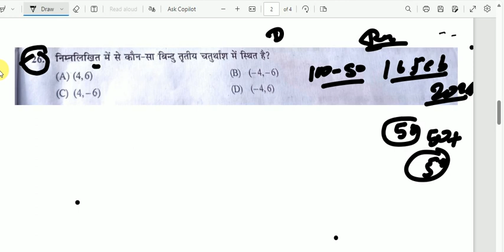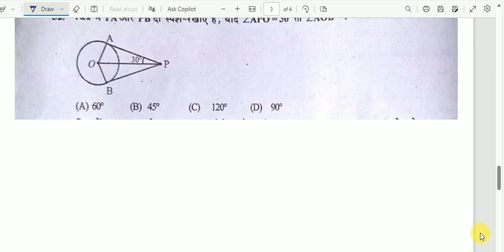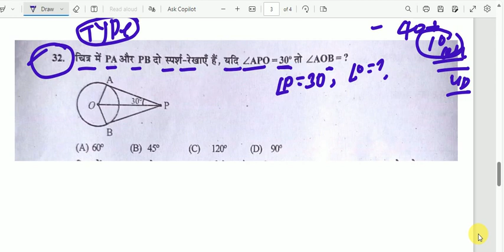✓Math class 10th objective question bihar board 16 February 2024 | 10वीं math viral 16 फरवरी 2024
bihar board class 10th 16 february math vvi objective question 202
bihar board class 10th 16 february math vvi question 2024
class 10th 16 february math viral subjective question 2024
16 february 10th math viral question 2024
16 february math vvi question 2024
bihar board matric 16 february math vvi question 2024
math 16 february vvi question 2024

class 10th के Original Topic

7.